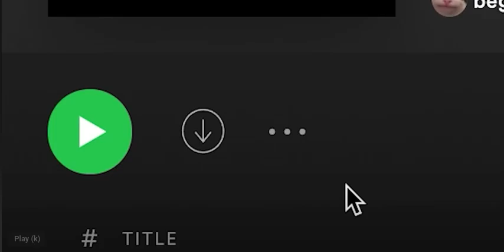Beluga-Safe music Videos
hehehehehehehehheheheheh